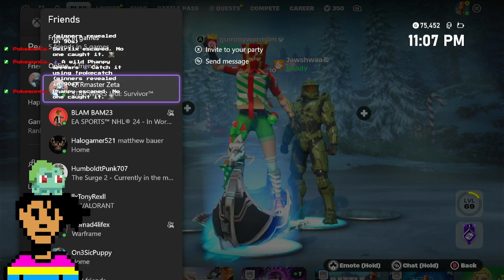I panicked and my controller disconnected (Fortnite w/JawShwaa)